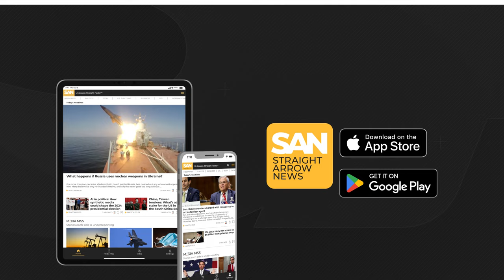Scientists turn to colder methods to save coral from climate change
The oceans are heating up and bleaching corals in what is now being called a global bleaching event. However, some scientists are working to freeze corals to help save them from starving to death.

“We have to come up with another product, another thing that we can use, a tool for our conservation toolbox,” said Mary Hagedorn, a senior research scientist with the Smithsonian’s National Zoo and Conservation Biology Institute.